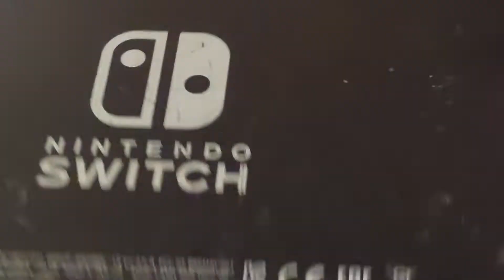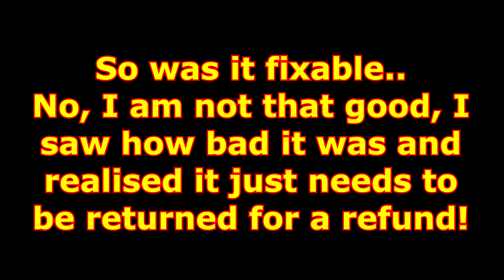Damaged, dirty, full of mud Nintendo Switch? ebay rubbish. Can it be fixed?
Bought this faulty switch off ebay, it was not what I expected!!